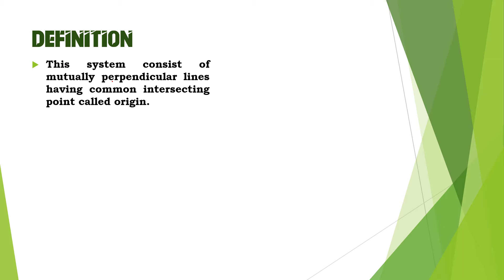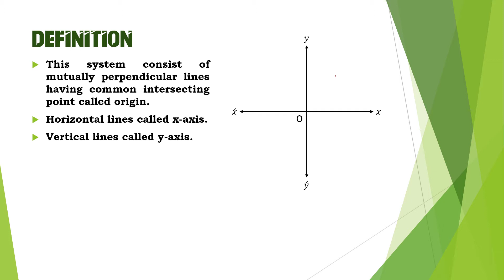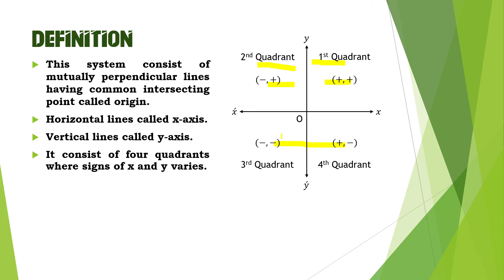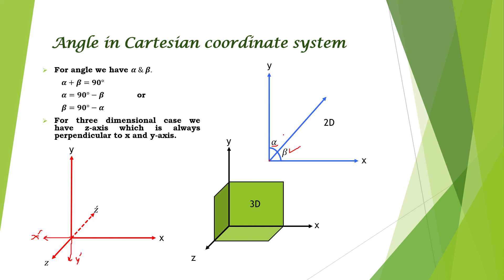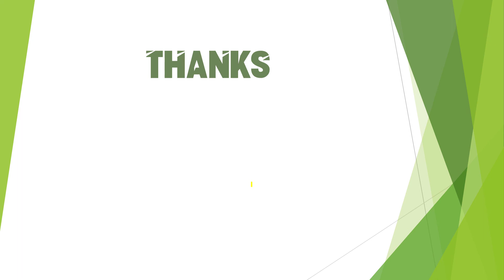Cartesian coordinate system- First year Physics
Using these coordinates we can plot vector easily in one of the four quadrants easily.